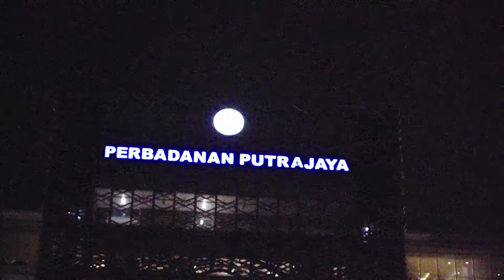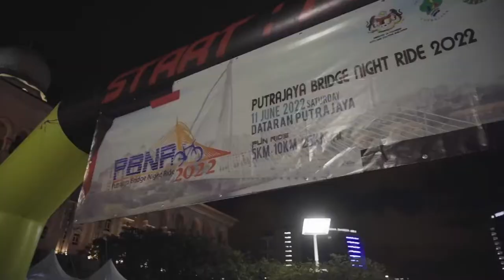Putrajaya Bridge Night Ride 2022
PUTRAJAYA BRIDGE NIGHT RIDE (PBNR) merupakan acara berbasikal santai pada waktu malam yang terbesar diadakan di Putrajaya anjuran Kementerian Pelancongan, Seni dan Budaya Malaysia (MOTAC) dan Perbadanan Putrajaya (PPj) dengan kerjasama Red Adventure. Saban tahun PBNR semakin mendapat sambutan yang amat menggalakkan dan disebabkan keunikannya ia telah menjadi acara signature di Putrajaya yang ditunggu-tunggu oleh peminat sukan berbasikal dari seluruh pelusuk tanah air.
Tarikan utama Putrajaya Bridge Night Ride adalah peluang mengekplorasi  jambatan-jambatan yang menjadi mercu tanda Putrajaya serta mempunyai reka bentuk dan ciri-ciri senibina yang unik dan menarik khususnya pada waktu malam dengan limpahan cahaya yang berwarna-warni. Bagi edisi ke-enam ini, peserta akan menjelajah 5 buah jambatan termasuk Jambatan Seri Gemilang, Jambatan Putra, Jambatan Seri Bestari dan lain-lain lagi.
PBNR pada kali ini akan disertai oleh seramai 2,000 peserta termasuk penggiat pelancongan, media, selebriti dan orang awam akan berkayuh sejauh 5km, 10km dan 25km di laluan tarmac di sekitar Putrajaya. Kayuhan akan bermula di jalan utama berhadapan Palace of Justice (PoJ) melalui lokasi-lokasi penting yang terdiri dari bangunan-bangunan pentadbiran kerajaan, jambatan, struktur ikonik, taman-taman, pusat rekreasi dan mercu-mercu tanda di Putrajaya.